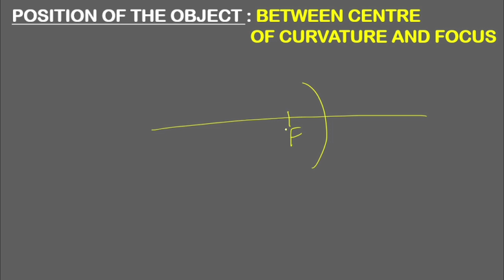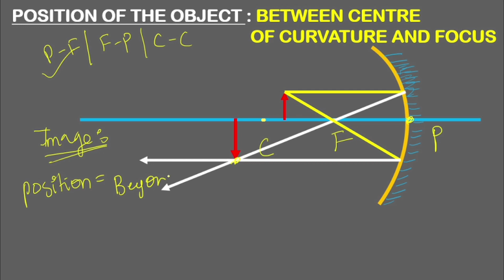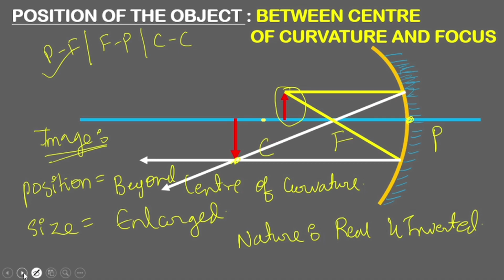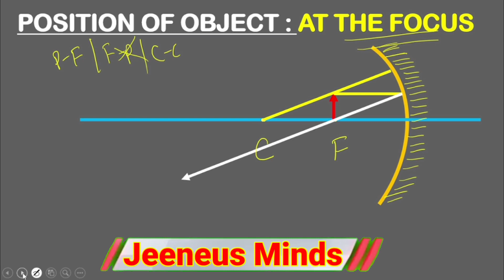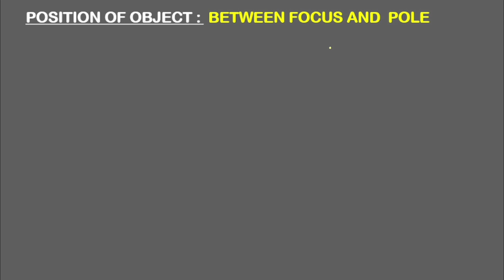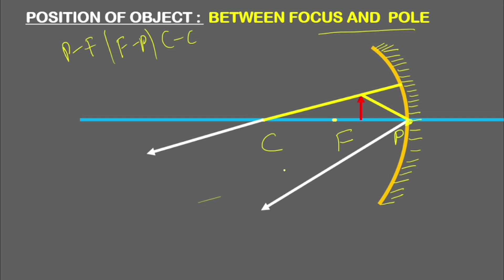Ray Diagram|Concave Mirror|Reflection of light|Class 9&10|jeeneus minds|maharshtra board#raydiagrams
class 9 maharashtra board reflection of light
reflection of light class 9 maharashtra board
class 9 reflection of light jeeneus minds
reflection of light concave mirror maharashtra board
reflection of light class 9 chapter 11
ray diagram class 9
ray diagram video
how to draw ray diagram video
ray diagram kaise banaye
ray diagram class 9 maharashtra board
ray diagram video jeeneus minds
jeeneus minds class 9 reflection of light
reflection of light jeeneus minds
ray diagram class 9 jeeneus minds maharashtra board
class 9 science 1 maharashtra board jeeneus minds
class 9 science jeeneus minds maharashtra board
maharashtra board class 9 jeeneus minds
maharashtra board class 9 science ray diagram
maharashtra board ray diagram class 9 jeeneus minds
ray diagram step
how to draw ray diagram step by step
ray diagram draw karne ka easy method
ray diagram animation
how to draw ray diagram in animated form
animated video science class 9